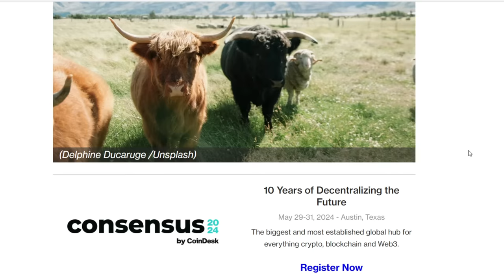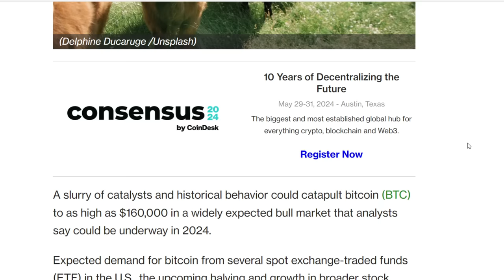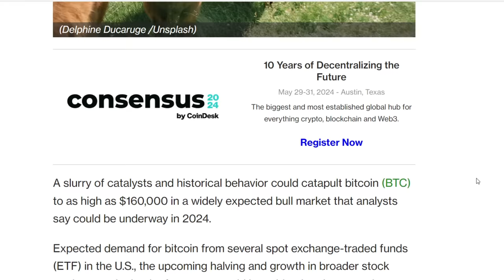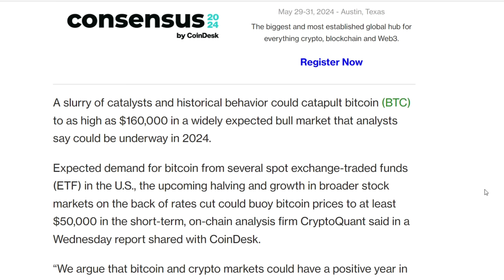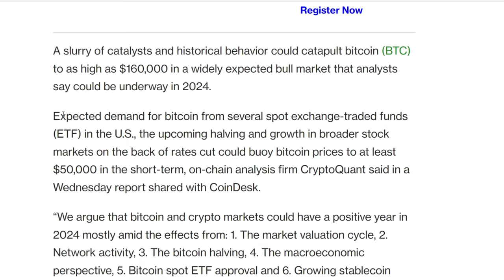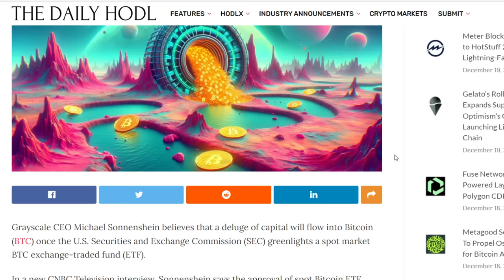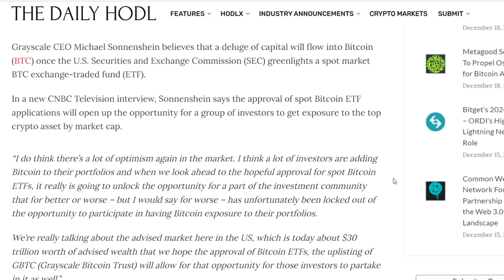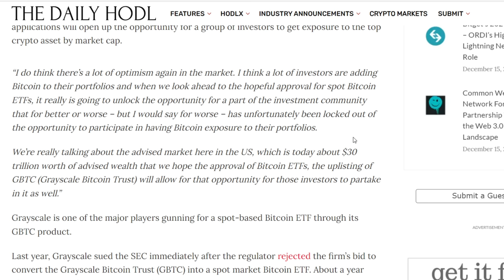If You Own Bitcoin, You Need To Hear This - The Coming Cryptocurrency Wealth Transfer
The floodgates are about to open and a large number of people who already IN the cryptocurrency market arent ready for whats coming. People assume the money moving into the market will be from smaller companies or individuals looking to make a quick buck, but we've moved into the realm of trillionaires who are going to flood the market with more capital than we've ever seen which will push Bitcoin to brand new highs.

Protect And Store Your Crypto With A Ledger Nano:
Open An Account With Binance!

1BYhrLpntMYW97sd8K6fquTcr5MYwPAe2y

rsoKR5VHJx84oMTYbS7tWg7g5aFebYirVi

Ethereum:
0x0e5f5CEFaA9A0713AB6D8F79E6679E22d86C21f6

DOGE Address:
DJmfX6vZi6BE1iELwHf2icEMBGz8xKprRM

Aintdatsumish
Robert Gurnon
Matt Conley
FudWiser
UNM NU
Have You Tried The Tapioca
Richard Bonar
Shopping. io
Nigel Wyman
Prit Tea
Radion Barakov
Mike Minardo
TouchNJ
Gerald Nelms
CMoney
Ray Runowski
PoolingETH . com
William A Swier
Gary Opalka
Michelle URL
Marvin Calderon
Norman Waterman
Holdon Ihave2sneeze
Digital Asset News
Liam O'Cashidey
Cory Stevens
RTC 2021
Chris Charles
Roman Geber
David Chosrova
Stuart Niven
Larry Gooch
Tyler Winklevoss
NBKrypto
Steven Harper
Ulf Fatman Josefsson
Mohammad Tabbaa
Brian Vaci
Jeffrey
Pete Mozar
Cryptocurrency Logic
Jonathan Robert Kraus
Josh Gorcyca
K9 Ytrup
Kaneko Tomonori
Sir Thomas11_11
Mike McCarty
Crypto And Beer Shipmate
ZEN Lunacy
VV
Nicola Kenny
Mr. Smith
Joey The Happy Farmer
Damien Walker